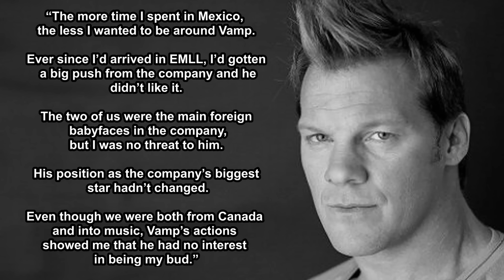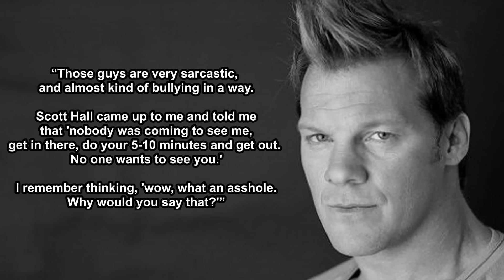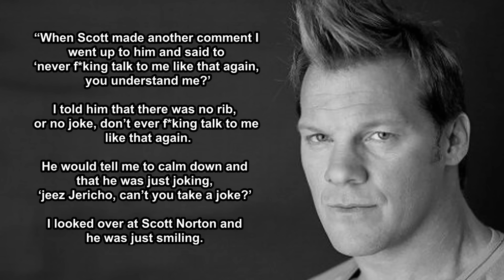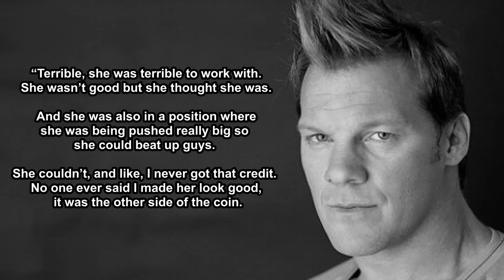Chris Jericho HATED Working With These Wrestlers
Chris Jericho has had a long wrestling career spanning WWE, AEW and WCW. Jericho has worked with everyone in the wrestling business, but there are some wrestlers Jericho hated. From Vampiro to Goldberg and Triple H, here are all the superstars Chris Jericho hated working with.